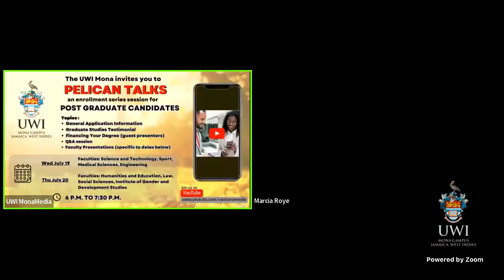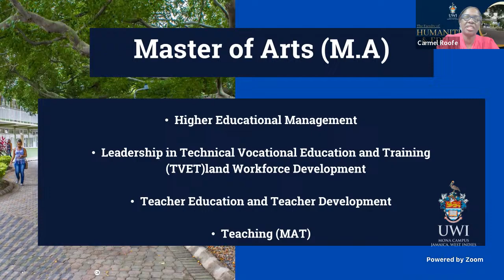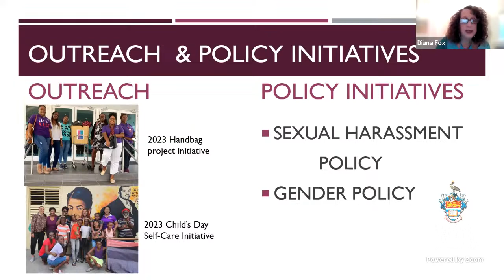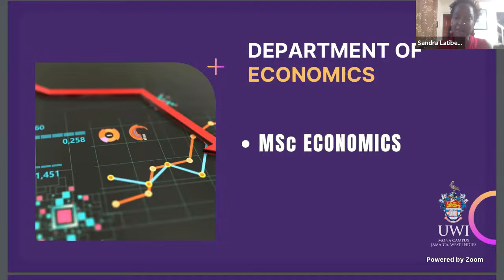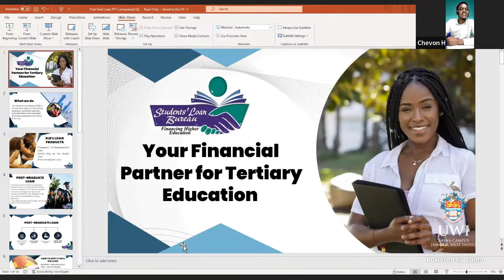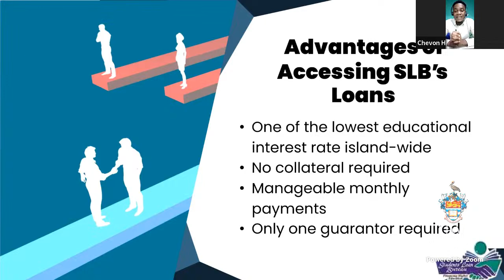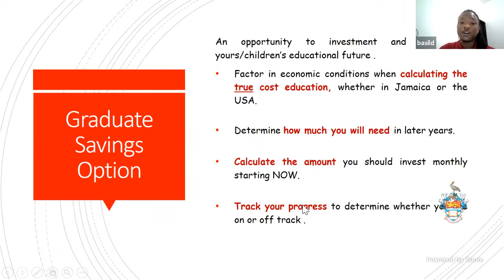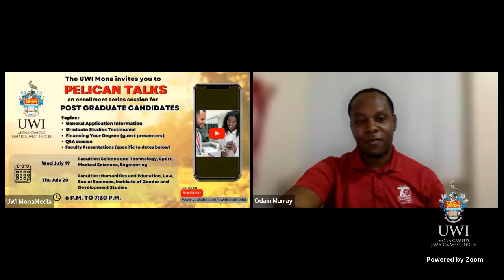UWI Mona Pelican Talks